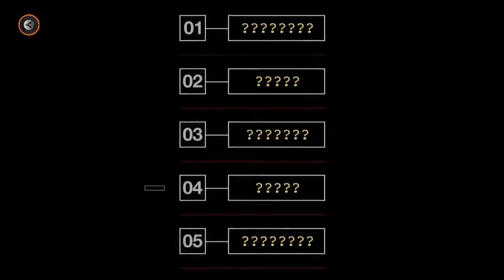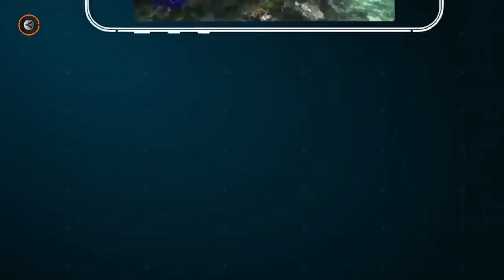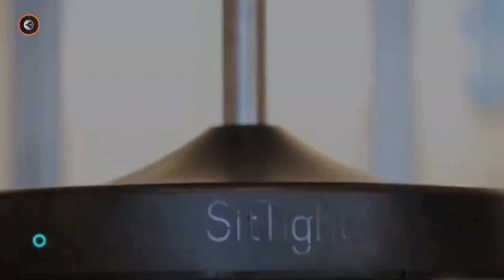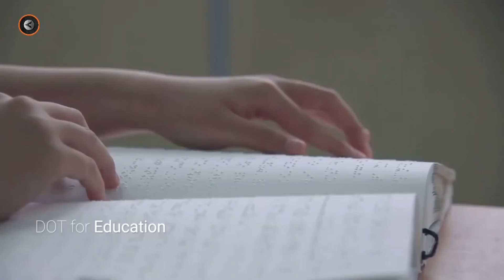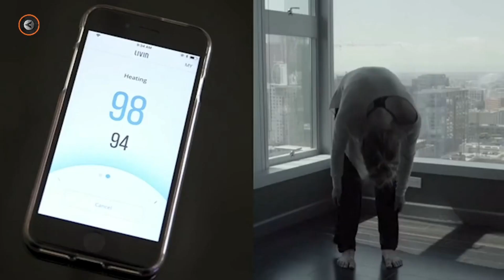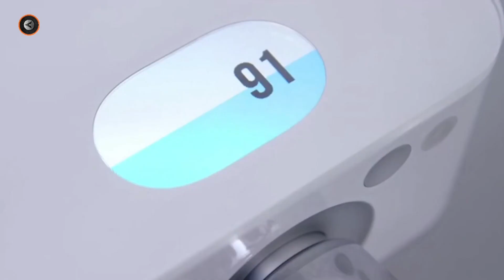10 GADGETS ACTUALLY WORTH BUYING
10 GADGETS ACTUALLY WORTH BUYING